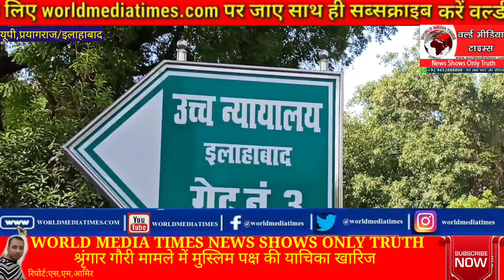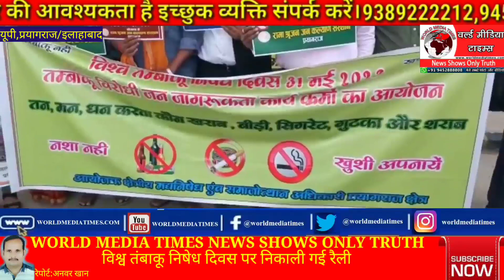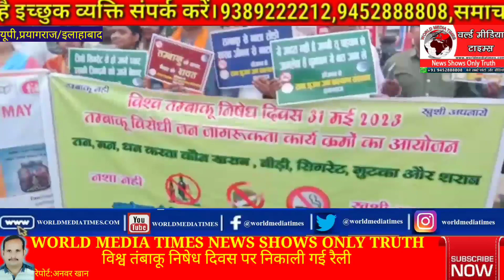खासख़बरे:महाकुंभ बनेगा डिजिटल म्यूजियम;श्रृंगार गौरी मामले में मुस्लिम पक्ष की याचिका खारिज;कॉल्विन